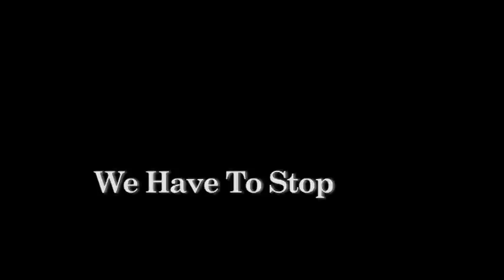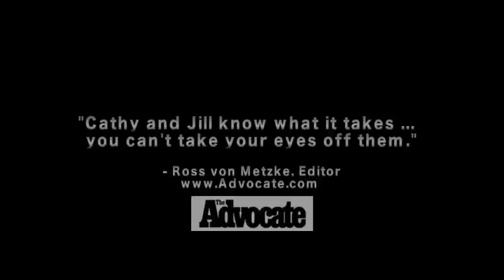We Have To Stop Now - Season One trailer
A romantic dramedy that follows two lesbian therapists as they struggle to keep up the pretense of staying together when a documentary film crew invades their home after the success of their book "How To Succeed in Marriage Without Even Trying" - Starring Cathy DeBuono, Jill Bennett and comedian, Suzanne Westenhoefer.